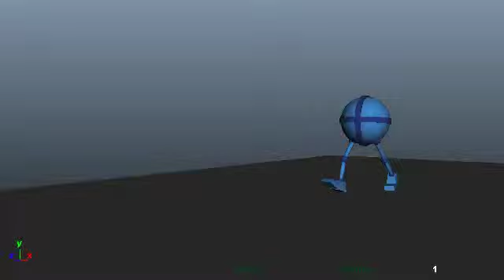Walk Cycle Animation